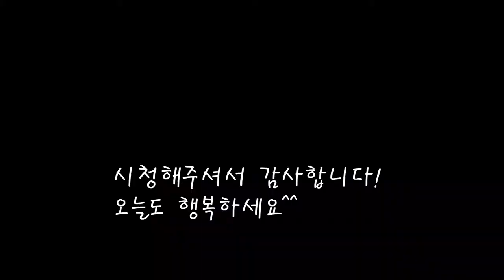쫄깃하고 부드러운 가지볶음/야채 가지볶음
몸에좋은 블랙푸드 가지를 맛있게 볶았어요.
물러지지않고 쫄깃하게 가지를 볶는 레시피.
[야채 가지볶음]

*재료
가지 3개 450g
굵은소금 1줌
당근 1개
양파 1개 190g
대파 1개 40g
국간장 2큰술
고추가루 1큰술
간마늘 1스푼
참기름 1스푼
깨 1스푼
물150cc(절일때)

*만드는 법
1.가지를 썰어 소금을 뿌리고 물을 조금넣어 절여준다,(3분가량)
2.당근,양파,청양고추,대파도 썰어준다.
3.절여진 가지의 물기를 짜내고 팬에기름을 두른뒤 볶아준다.
4.당근을 먼저볶다가 양파,고추도 같이볶아준다.
5.국간장과 마늘을넣고 고추가루도 넣은뒤 볶아준다.
6.대파와 깨를 넣고 볶다가 참기름을 넣으면 완성.